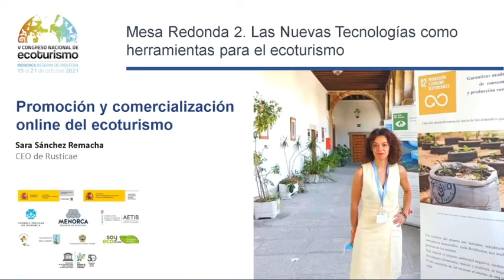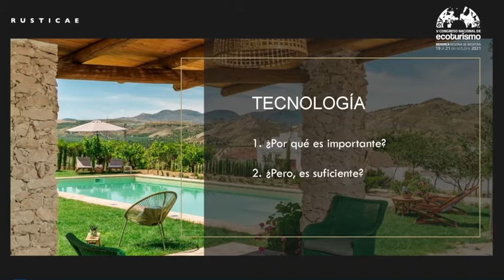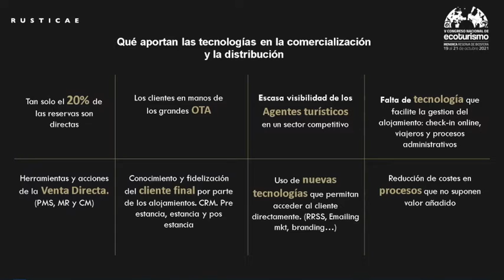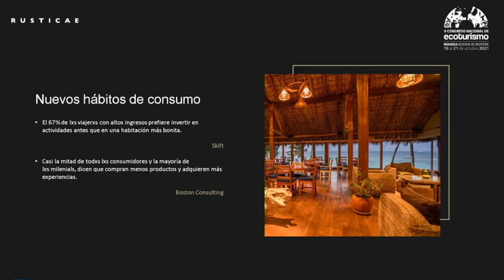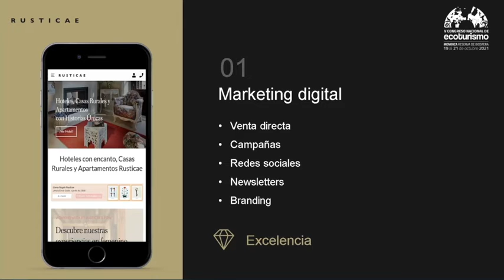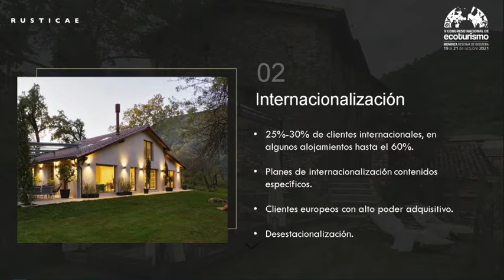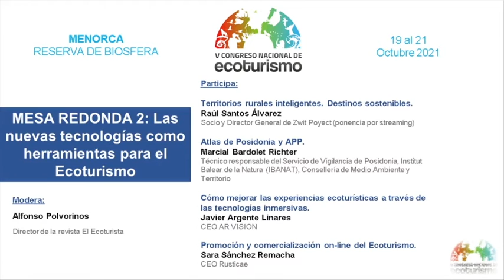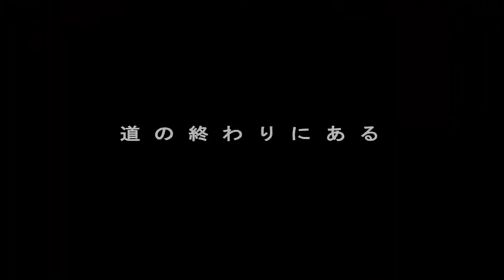«Promoción y comercialización online del ecoturismo», por Sara Sánchez Remacha, CEO de Rusticae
Ponencia de Sara Sánchez, CEO de Rusticae, en el V Congreso Nacional de Ecoturismo. 20 de octubre de 2021, Illa del Llatzeret, Menorca.